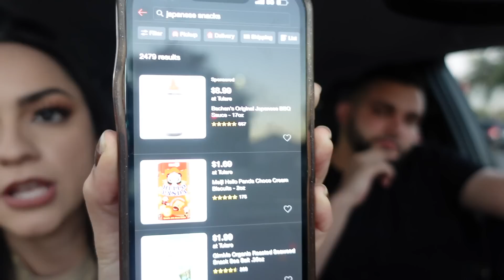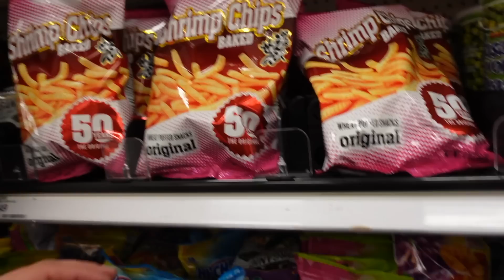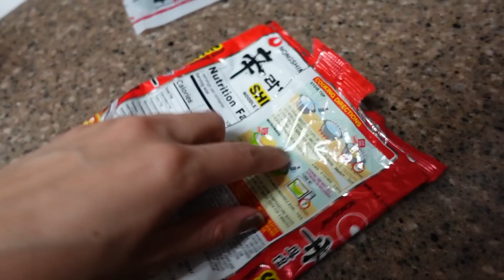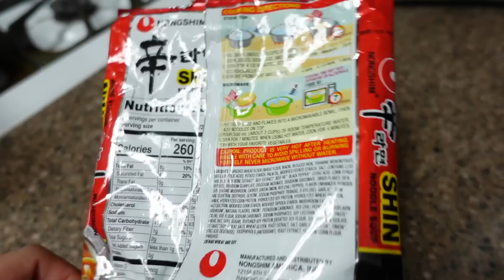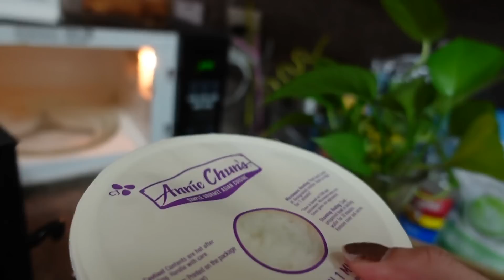Trying Japanese Snacks For The First Time !!! *We were very surprised !!*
Want Custom Clothing Made ? LET US KNOW !
Visit & DM our Instagram @MARPRINTCO or text "order" to (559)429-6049 to start your custom clothing order! We'd love to make your custom clothing for any event ! [school, trips, birthdays, church, weddings etc.](minimum must be 5 shirts)

Stephany’s IG : stephh_simplyy
DEPOP: stephh_simplyy
Jesus’ IG: j_mar0111